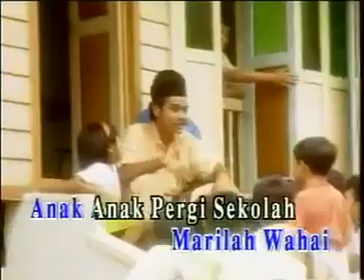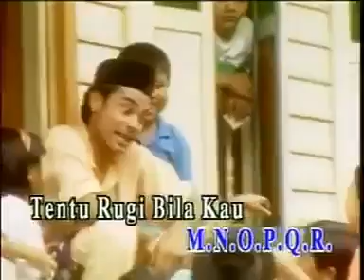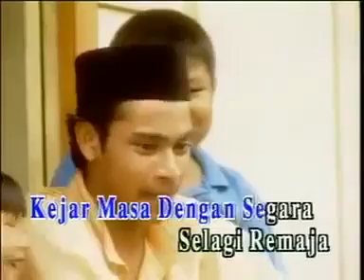R AZMI - ABC